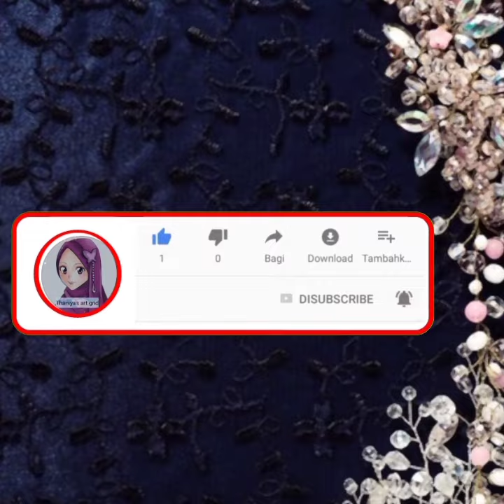2021New back neck dori/latkan/ blouse designs for sarees/long Frocks & Lehengas/लटकन ब्लाउज डिजाइंस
In this video I have collected some Latest bridal blouse designs that you can choose from these beautiful blouse designs //. !

notifications for upcoming videos, friends

2)."Trendy sleeves designs video link:"

Song artist: Cartoon ft. Daniel Levi
Song name: on & on
Record Labels: Sony music, cuneiform records,
brique Rouge, some operation records, cartoon,
Murda lnk, NCS